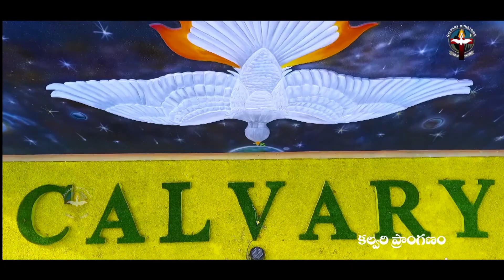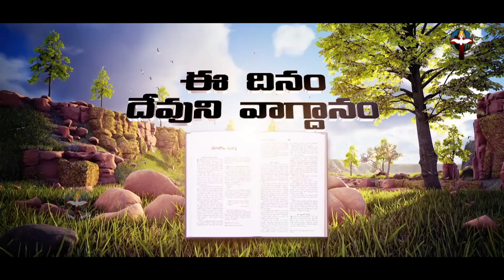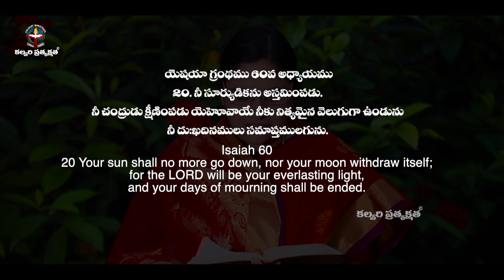JULY 31st 2022,ఈ దినం దేవుని వాగ్దానం ||Today Gods Promise || Morning Devotion || Sis.sharon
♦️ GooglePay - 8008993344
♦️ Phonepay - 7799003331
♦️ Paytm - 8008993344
                                     (Or)
IFSC Code: SBIN0020909
Branch: Kalyankhani,

♦️ HDFC
IFSC Code: HDFC0002603
Branch: Bellampalli,